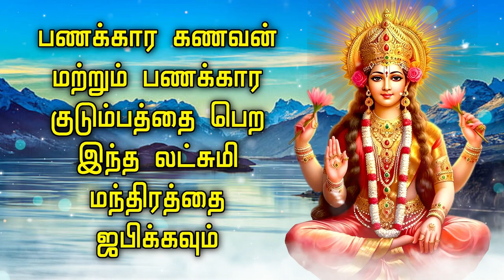பணக்கார கணவன் மற்றும் பணக்கார குடும்பத்தை பெற இந்த லட்சுமி மந்திரத்தை ஜபிக்கவும்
☸ ॐ புனித பாடல் வரிகள் ॐ ☸

|| ஓம் ஸ்ரீம் வர் ப்ரதாய ஸ்ரீம் நம: ||